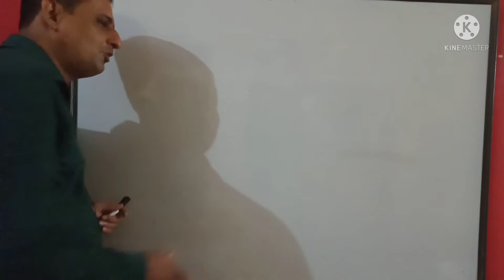How to face mathematics problems